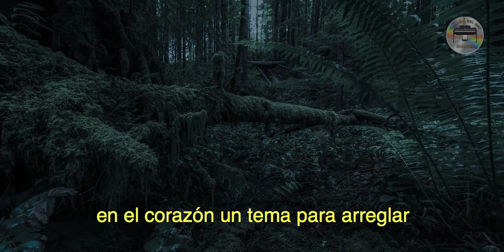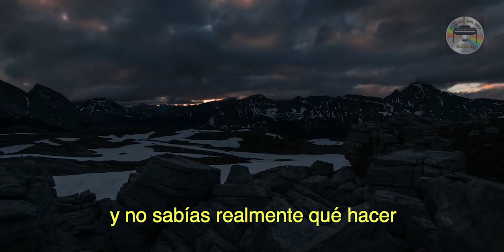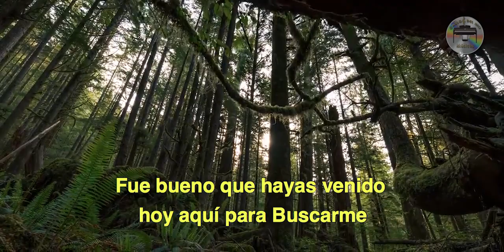Habla que te escucho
Tema: Habla que te escucho / Clama a Mim e Responder-Te-Ei
Compositor: Tuca Nascimento, Inês Bezerra
Re-intérprete, voz y arreglos musicales:
Carlos Del Rio. Montevideo - Uruguay

Vi, cuando llegaste hoy aquí a este lugar
dentro del pecho unas ganas de llorar
en el corazón un tema para arreglar
Vi que intentaste amenizar el sufrimiento
hiciste de todo para huir de ese momento
y no sabías realmente qué hacer

Sé que es difícil encontrar una salida
y ya no sabes qué hacer con tu vida
perdiste el rumbo, el camino a seguir
hoy, una vez más haz intentado encontrar
casi sin vida entraste aquí a este lugar
puedes hablar, Estoy aquí para oír

Fue bueno que hayas venido hoy aquí para Buscarme
Yo Soy tu Dios, Estoy aquí para ayudarte
y desde hoy siempre contigo Estaré
ahora toda tu vida está en Mis manos
cualquier problema Yo Soy la solución